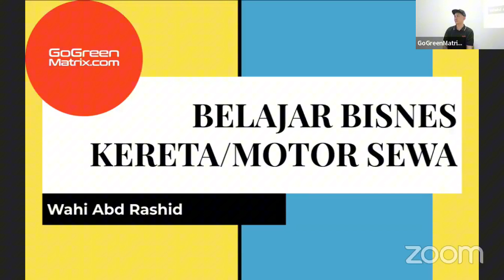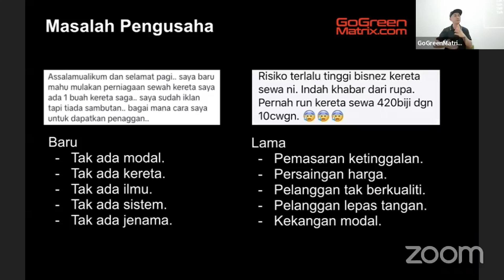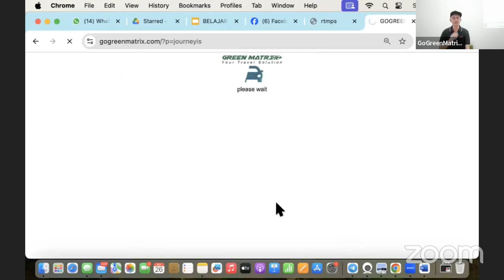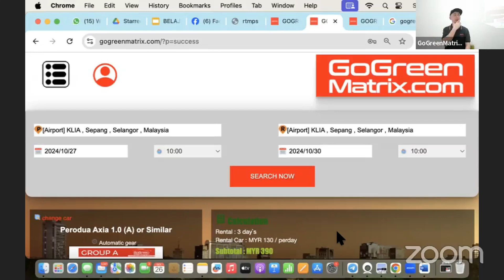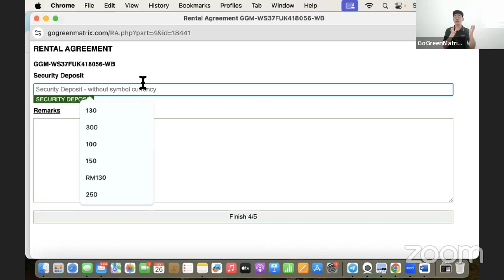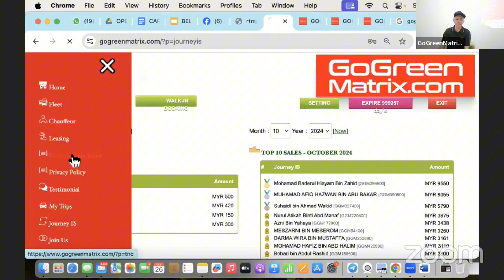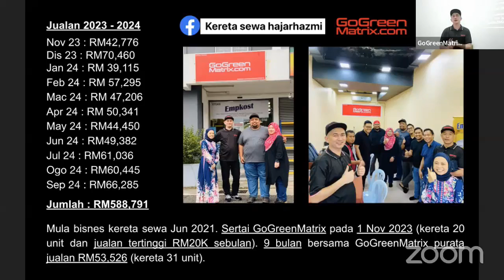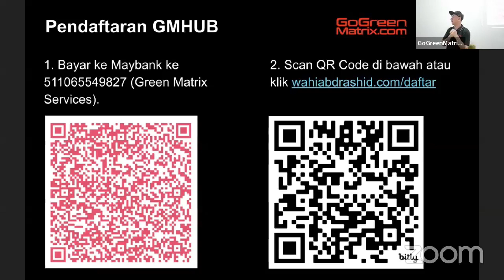BELAJAR BISNES KERETA/MOTOR SEWA 26 OKT 2024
Nak jadi rakan niaga bisnes kereta/motor sewa GoGreenMatrix (GMHUB) boleh baca info peluang dan syarat-syarat melalui link di bawah. Sistem GoGreenMatrix agak komplek dan tidak sama berbanding applikasi kereta sewa syarikat lain. Tuan/Puan ada atau tiada kereta/motor boleh sertai GoGreenMatrix. Yuran keahlian RM300 saja setahun (untuk latihan dan sistem). Sekiranya GoGreenMatrix dapatkan pelanggan, GoGreenMatrix ambil komisen 20%. Sekiranya Tuan/Puan dapat pelanggan sendiri GoGreenMatrix ambil royalti 1% daripada pendapatan/komisen untuk tampung kos platform. Lepas daftar ada nota dan tutorial disediakan. Coaching secara Zoom akan dibuat setiap Isnin 9 malam.Ringkasan pakej rakan niaga GoGreenMatrix boleh muat turun di sini